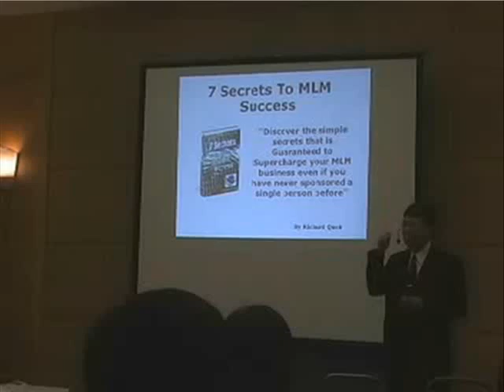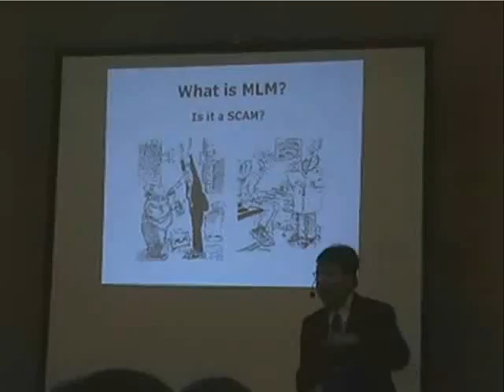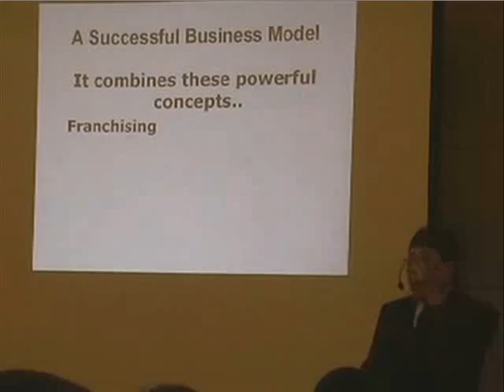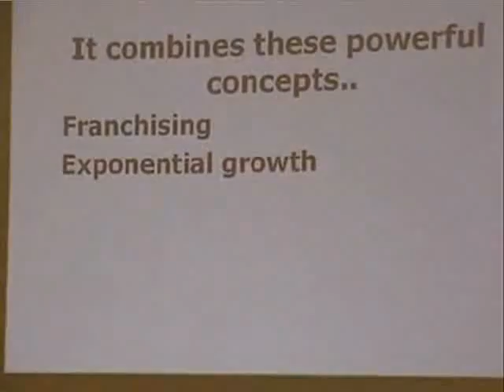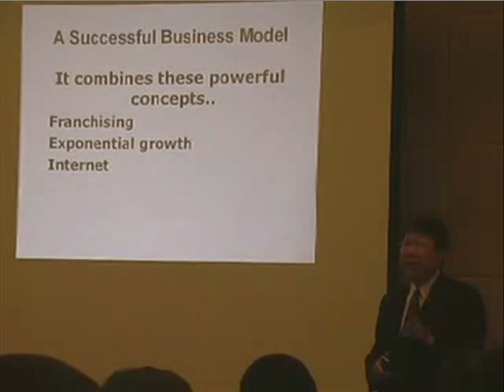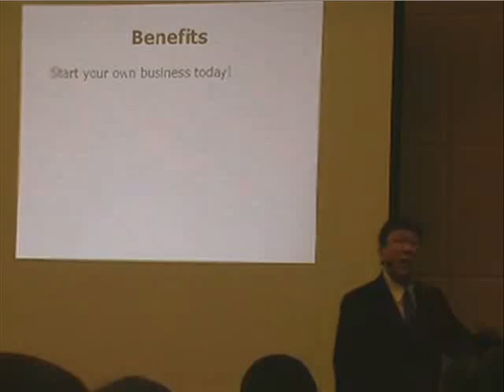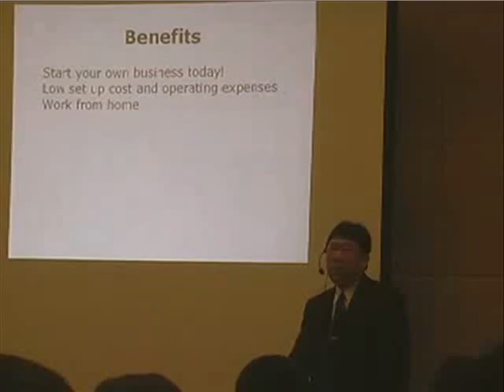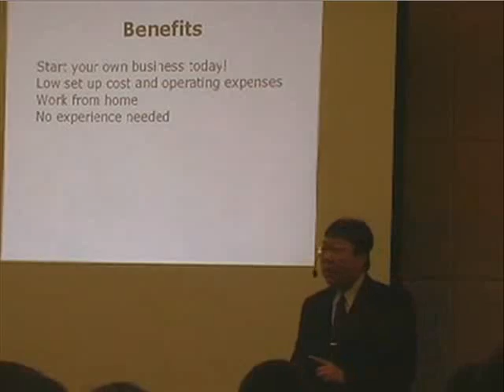MLM Strategies for Network Marketing Success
The 7 Secrets to MLM Success. Discover the MLM success strategies that can supercharge your network marketing homebased business. By Richard Quek